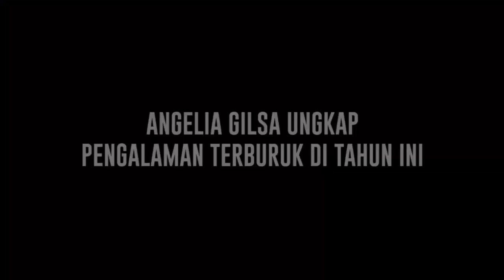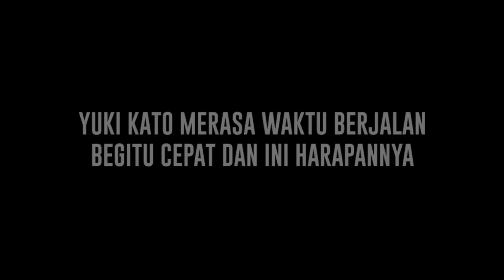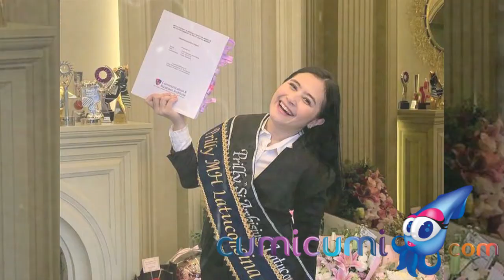Harapan Selebriti yang Masih Lajang di Tahun 2022, Prilly Pilih Lakukan Ini - Cumicam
Tahun baru identik dengan resolusi baru. Lalu apa resolusi bagi sejumlah selebriti tanh air yang masih melajang di tahun 2021 seperti Angelia Gilsa, Prilly, hingga Yuki Kato. benarkah Prilly menjalani hidup begitu bahagia meski masih melajang?